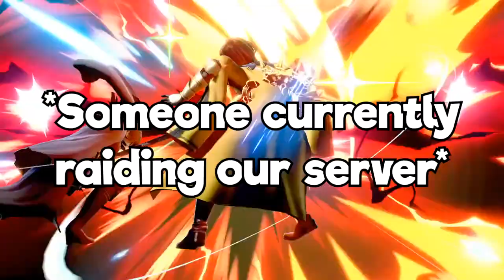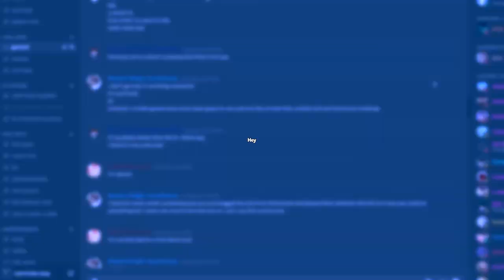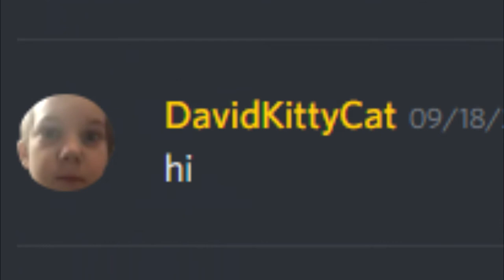The Byleth Showdown (And Cuphead)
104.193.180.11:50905